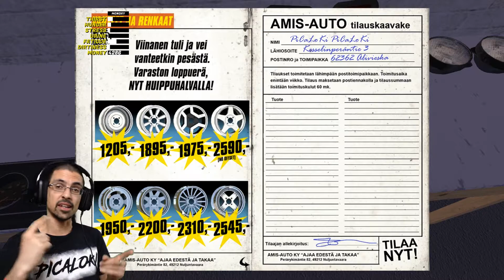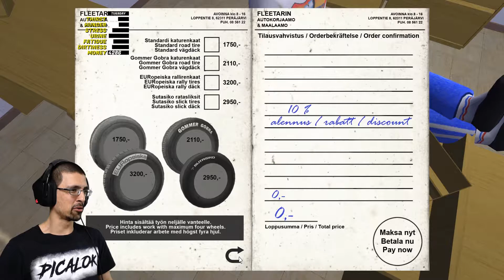RUEDAS GRATIS! | MY SUMMER CAR | PiCaLoKi Gameplay Español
●●●●●《 DESCRIPCION 》●●●●●
MY SUMMER CAR es el mejor simulador de supervivencia, construcción, reparación, puesta a punto, mantenimiento y vida útil del automóvil. Comienzas el juego con cientos de piezas sueltas y ensamblas tanto el auto como el motor. No solo necesita mantener tu automóvil, sino también al propio personaje. Salchichas, cerveza y dormir son cosas de todos los días.
_Fuente: Steam.

●●●●●《 INFO EPISODIO 》●●●●●
My Summer Car, Steam versión.

CPU: Intel Core™ I5 2500K
MB: Gigabyte GA-Z68X-UD4-B3
GPU: EVGA GeForce GTX 760 Superclocked w/ EVGA ACX Cooler
RAM: Corsair XMS 1600 16g (4x4)
HD: Samsung SSD 840 PRO Series 256gb + HDD Wester Digital Black
PSU: Antec HCG-750W